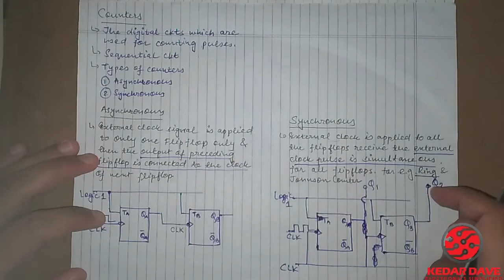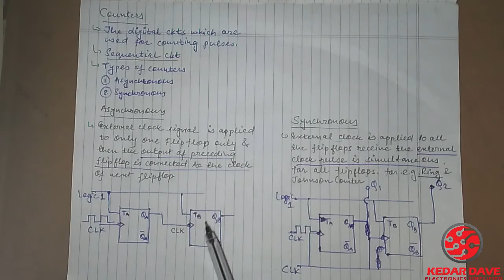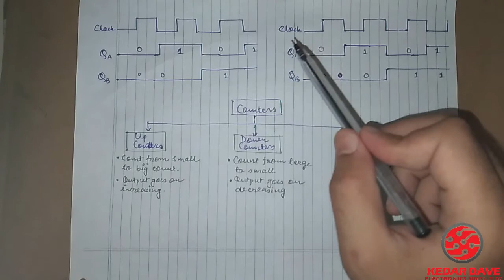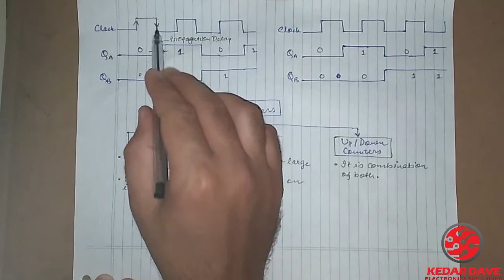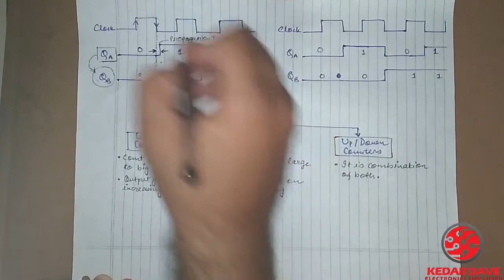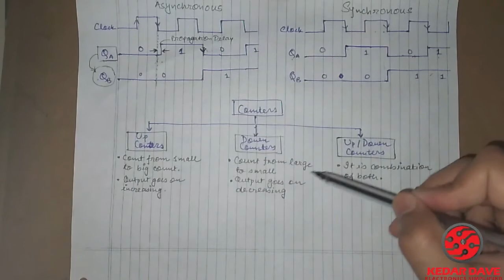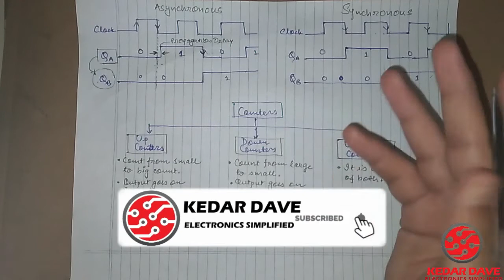Introduction to Counters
This channel produces video about GTU Degree &  Diploma Engineering Subject regarding Electrical Engineering.

This is the video regarding Analog & Digital Electronics subject. This subject is offered in Degree Semester-3 of Gujarat Technological University.